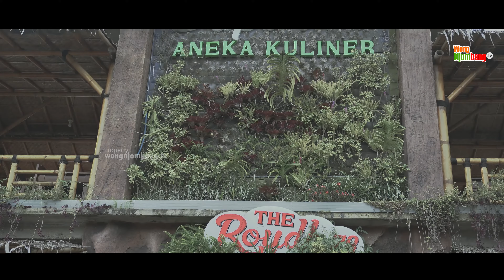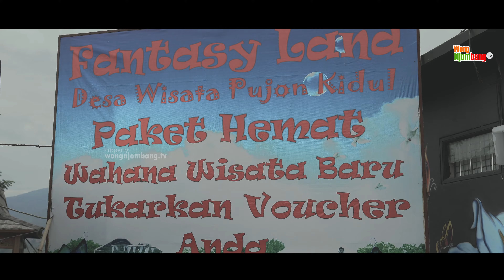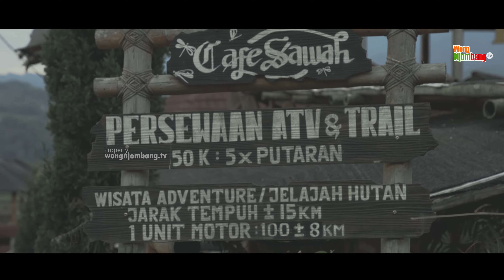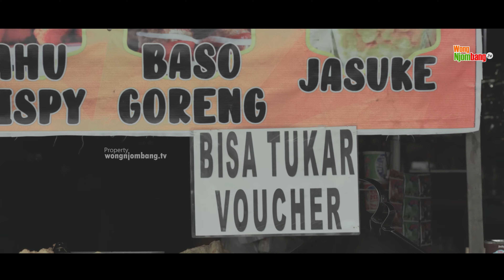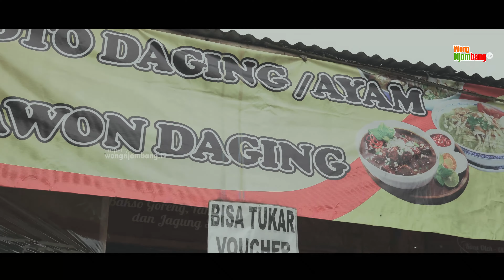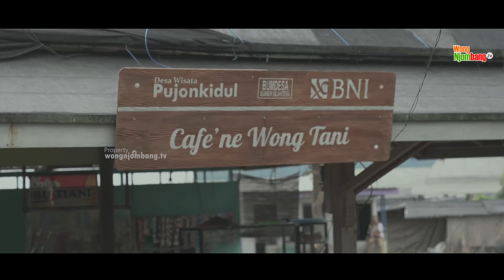WISATA DESA KAFE SAWAH PUJON KIDOL MALANG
Dukung Terus Chanel Wong Njombang Tv dan Kunjungi Juga Chanel

biar tambah semngat membuat video yang bermanfaat bagi semuanya terimakasih